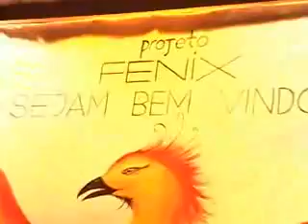Programa Viver a Vida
Programa de auto ajuda destinado para divulgar as diferentes terapias alternativas